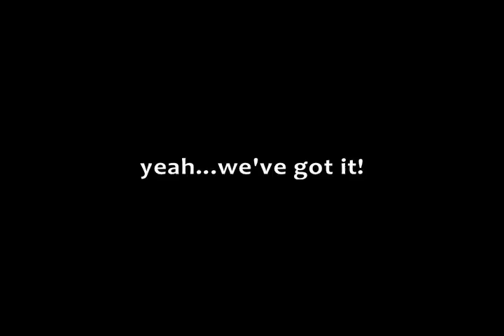Covered Bridge Sports TV Spot